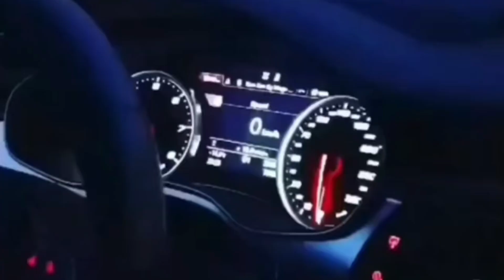Engines 1.0 VTi, 1.2 VTi and 1.2 PureTech - PROBLEMS AND WEAKNESSES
Engines like the 1.0 VTi, 1.2 VTi, and 1.2 PureTech are small, efficient engines developed primarily by PSA Peugeot Citroën (now part of Stellantis). These engines are designed to offer a balance of performance and fuel efficiency, suitable for compact cars and small family vehicles. Here’s an overview of each engine, including their key features, advantages, common issues, and maintenance tips:

### 1.0 VTi Engine

**Specifications**:
- **Displacement**: 999 cc
- **Configuration**: Inline-3
- **Power Output**: Approximately 68-72 horsepower (hp)
- **Torque**: Around 95-98 Nm
- **Fuel System**: Multi-point fuel injection
- **Applications**: Typically found in small city cars like the Peugeot 108, Citroën C1, and Toyota Aygo (jointly developed).

**Key Features**:
- **Compact Size**: Designed for city cars, providing sufficient power for urban driving.
- **Fuel Efficiency**: Optimized for low fuel consumption.
- **Low Emissions**: Meets stringent European emissions standards.

**Advantages**:
- **Fuel Economy**: Excellent fuel efficiency, ideal for city driving.
- **Lightweight**: Contributes to better handling and lower overall vehicle weight.

**Common Issues**:
- **Power Limitation**: May feel underpowered on highways or steep inclines.
- **Timing Chain Tensioner**: Occasional issues with timing chain tensioners have been reported.

### 1.2 VTi Engine

**Specifications**:
- **Displacement**: 1,199 cc
- **Configuration**: Inline-3
- **Power Output**: Approximately 82 horsepower (hp)
- **Torque**: Around 118 Nm
- **Applications**: Used in various small to mid-sized models like the Peugeot 208, Citroën C3, and Peugeot 2008.

**Key Features**:
- **Improved Performance**: Offers a balance between power and efficiency.
- **Natural Aspiration**: Uses a naturally aspirated design, reducing complexity.

**Advantages**:
- **Performance**: Better power output compared to the 1.0 VTi, making it more versatile.
- **Fuel Efficiency**: Maintains good fuel economy for its size.

**Common Issues**:
- **Carbon Build-Up**: Potential for carbon build-up on intake valves, a common issue with direct-injection engines.
- **Cooling System**: Occasional problems with the cooling system, such as thermostat or water pump issues.

### 1.2 PureTech Engine

**Specifications**:
- **Displacement**: 1,199 cc
- **Configuration**: Inline-3
- **Power Output**: Varies from 110 to 130 horsepower (hp) depending on the version.
- **Torque**: Around 205-230 Nm
- **Fuel System**: Direct injection with a turbocharger
- **Applications**: Widely used in models like the Peugeot 208, 308, 2008, 3008, Citroën C3, C4, DS3, and DS4.

**Key Features**:
- **Turbocharging**: Equipped with a turbocharger to boost power and torque.
- **Direct Injection**: Enhances fuel efficiency and performance.
- **Stop-Start Technology**: Helps reduce fuel consumption and emissions in city driving.

**Advantages**:
- **Performance**: Provides a significant boost in power and torque, making it suitable for a wide range of driving conditions.
- **Efficiency**: Combines the benefits of turbocharging and direct injection for better fuel economy and lower emissions.
- **Versatility**: Can be used in a variety of vehicle types, from small cars to compact SUVs.

**Common Issues**:
- **Timing Belt in Oil**: Early versions had issues with the timing belt deteriorating due to oil contamination, leading to potential engine damage. This issue has been addressed in later versions with improved materials.
- **Turbocharger**: Potential turbocharger failures or issues with the turbo oil feed pipe.
- **Carbon Build-Up**: Similar to other direct-injection engines, prone to carbon build-up on intake valves.

### Maintenance Tips for All Engines

1. **Regular Oil Changes**: Use high-quality oil and change it at recommended intervals to ensure longevity and optimal performance.
2. **Fuel System Cleaners**: Periodically use fuel system cleaners to reduce carbon build-up in the engine.
3. **Coolant Maintenance**: Regularly check and maintain the coolant level and quality to prevent overheating and related issues.
4. **Air Filter Replacement**: Replace the air filter as per the manufacturer’s schedule to ensure proper air intake and engine performance.
5. **Spark Plugs**: Inspect and replace spark plugs according to the maintenance schedule to ensure efficient combustion.
6. **Monitor Warning Lights**: Pay attention to any dashboard warning lights and address them promptly to avoid further damage.

### Conclusion

The 1.0 VTi, 1.2 VTi, and 1.2 PureTech engines offer a range of options for drivers seeking a balance of performance, fuel efficiency, and reliability. While each engine has its specific strengths and potential issues, regular maintenance and timely addressing of any problems can ensure these engines provide dependable service over their lifespan.